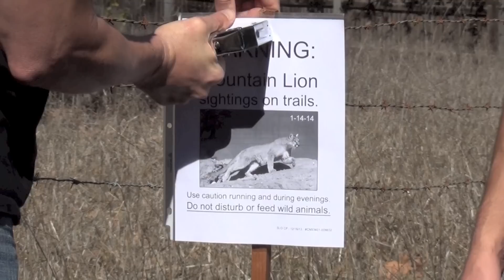Mountain Lion Prank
This social experiment video was on a trail where we made a "mountain lion" appear. The prank utilized bluetooth speakers and some signs.

The guys from Model Pranksters flew out to California from NY to partake in some Rich Ferguson pranks. In this prank, Rich created some sound effects and signs. The signs were posted on a favorite trail called Bishop's Peak in San Luis Obispo. Interestingly, as people came toward us, they were already talking about the cat spotting! All that was left to do was press play on the phone and transmit the audio to the forrest. Thanks again to the young and reckless energy and help from the guys at Model Pranksters for lending some extra hands on deck. We have a bunch of videos coming in the weeks ahead and I'll link them here and in this video where I can.